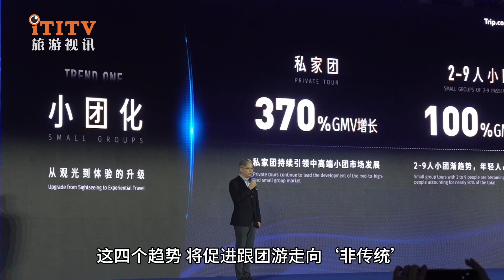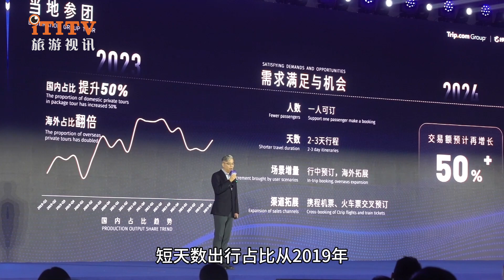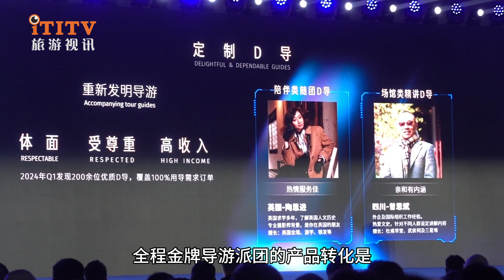Ctrip held a global partner conference in Nanchang, Jiangxi. 携程在南昌举办全球合作伙伴大会 发布跟团游四大新趋势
At the beginning of the new year, the tourism industry is taking stock of the achievements of the past year and making an optimistic outlook on the development trends of the industry this year.

Data shows that in 2023, China's tourism industry emerged from a three-year recession and entered a rapid recovery process driven by the implementation of a series of pro-consumption policies. Especially in 2023, the group tour business will usher in a full recovery. Compared with traditional large groups, small groups that rely on flexibility and personalization have gradually become the core choice for users. For example, Ctrip's share of private group tours in the entire group travel production line last year increased nearly four times compared with 2019. Domestic private group sales increased by nearly 370% year-on-year in 2019, and the growth of small groups of 2-9 people doubled.

For 2024, which has already arrived, the China Tourism Academy has made positive and optimistic expectations for the tourism economic situation. It is expected that the number of domestic tourism trips and domestic tourism revenue will exceed 6 billion and 6 trillion yuan respectively in 2024. The number of inbound and outbound tourists and International tourism revenue will exceed 264 million tourists and US$107 billion respectively.

From January 7th to 8th, Ctrip Group, the Jiangxi Provincial Department of Culture and Tourism, and the Nanchang Municipal People’s Government jointly held the 2024 Ctrip Travel Global Partner Conference, inviting thousands of domestic and foreign tourism companies, well-known scenic spots, and important partners in the travel field. Gathered in Nanchang, we had in-depth exchanges around new trends and opportunities in the tourism economy in 2024.

Participants generally believed that China's tourism industry is recovering and changing at the same time, and new changes in both supply and demand have given birth to new opportunities.

After sorting out the relevant data, Ctrip people believe that group tours are moving towards small groups, fragmentation, content and quality. "These four trends will promote group tours to become 'non-traditional'. The growth point of tourism in 2024 will be It lies in grasping the fragmented, experiential, high-quality and content-based consumer needs.”

Ctrip's group tour data shows that the proportion of single-person travel orders has increased by 25%; the proportion of short-day trips has increased from 26% in 2019 to 32% now; and the proportion of local group trips has exceeded 58%. Content products are also becoming more and more important to users’ ordering decisions: this is reflected in the fact that last year, the number of live broadcasts of Ctrip’s group tours exceeded 10,000, the write-off GMV of live broadcasts increased 4.5 times in the fourth quarter last year compared with the first quarter; the average conversion rate of products in live broadcast rooms increased by 21 %, and the transaction write-off rate of live broadcast on the site is as high as 91%.

"Young people not only value cost-effectiveness, but also expect to enjoy a flexible and personalized travel experience. Therefore, when we create route products, we will consider increasing discretionary time, increasing opportunities for interaction and social interaction, and even combining digital technology to provide travelers with A convenient tool for taking photos and sharing." said Xiao Yinyuan, head of group travel business of Ctrip Travel Business Group.

According to reports, Ctrip Group Travel will continue to consolidate its service foundation, continue to promote service standardization and make information transparent in the industry. At the same time, we attach great importance to the ecology of service personnel, establish a tour guide database project, and continuously sort out, cultivate and revitalize tour guide resources. At present, Ctrip has about 30,000 tour guides in its tour guide database, and the number of gold medal tour guides has reached 4,000. The dispatch rate of gold medal tour guides for self-operated brand products has reached 60%. The praise rate of gold medal tour guides and drivers is close to 95%. The product conversion rate of gold medal tour guides and tours is twice that of "non-gold" products.